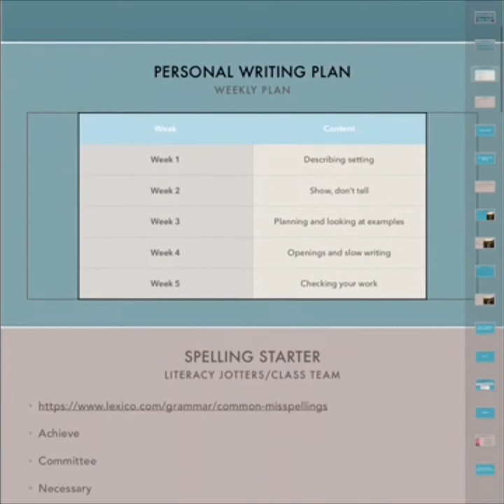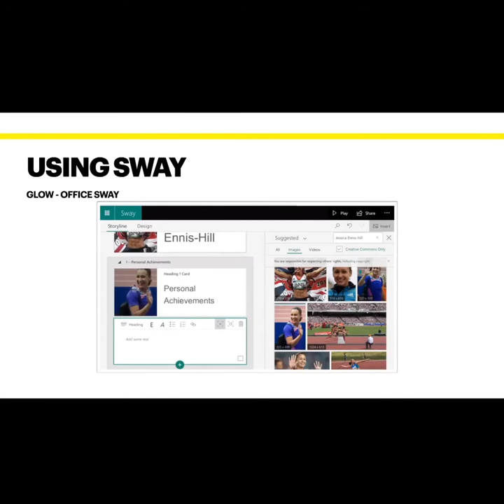Bertha Park High School - Remote Learning Mashup - English